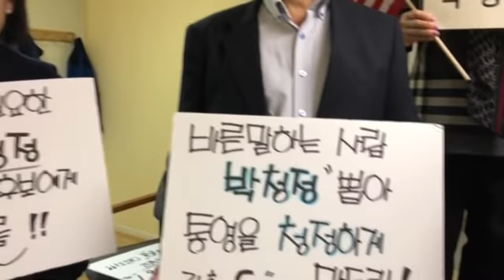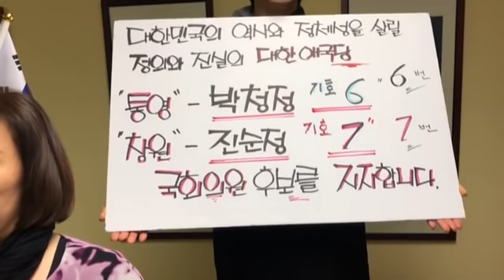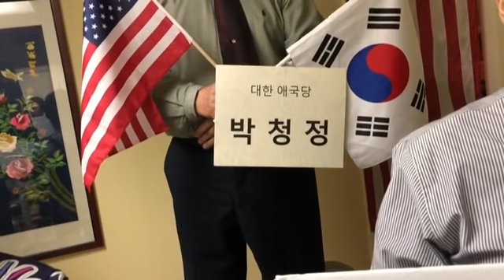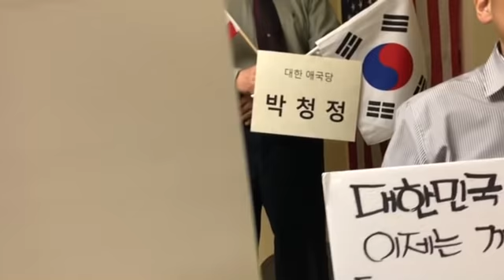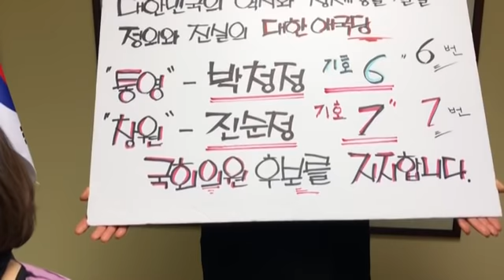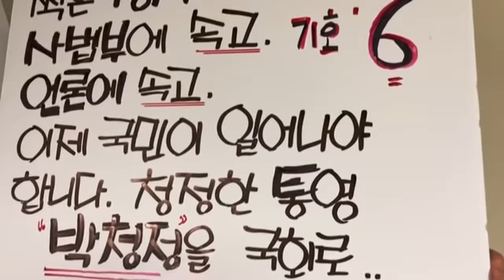워싱턴DC 애국동지회, 대한애국당 박청정 국회의원후보(통영·고성) 지지선언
워싱턴DC 애국동지회,
대한애국당 박청정 국회의원후보(통영·고성)
지지선언